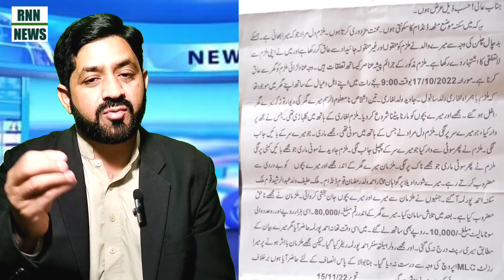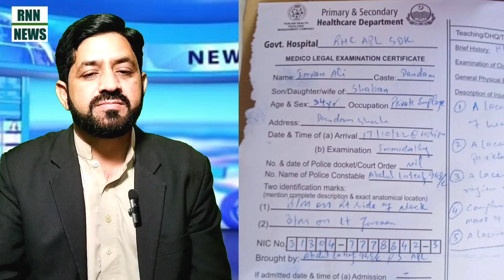A story of a young man - Hosted By Raja Naseer - RNN